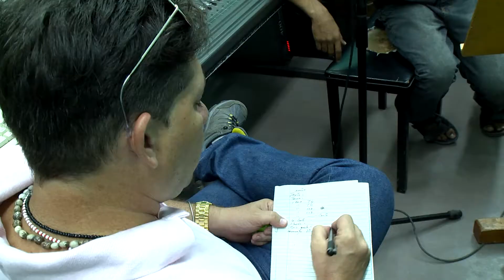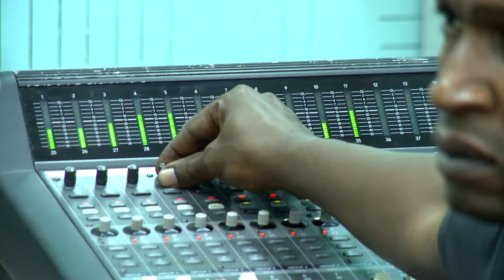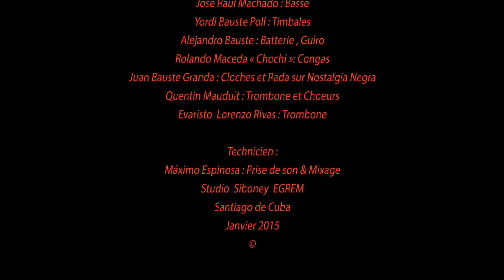Making of - Mitchel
Enregistrement Janvier 2015 à Santiago de Cuba
Réalisation : Aramis Fonseca Reyes (Lia Video)